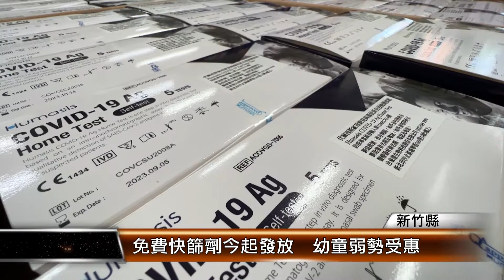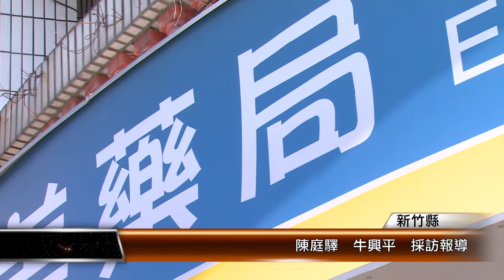免費快篩劑今起發放 幼童弱勢受惠│T-NEWS聯播網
讓幼兒與弱勢家庭，能有足夠快篩試劑檢測自我健康，今天起、0到6歲與弱勢民眾，每人可領到5劑免費快篩，其中新竹縣竹北市低收和中低收入有1千多人，0到6歲則有2萬多人，都能到市公所或藥局領取。